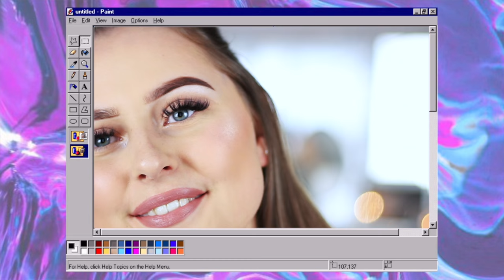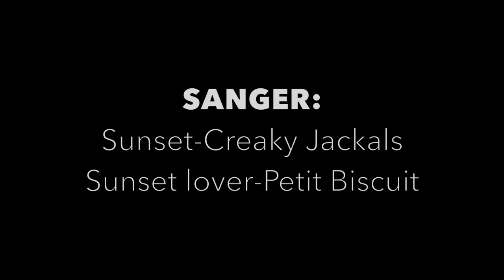Min Sommer Sminke ☀️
I samarbeid med Blivakker.no

Produktene jeg ikke har linket er dessverre utsolgt.

♡VIDEO/REDIGERING
Kamera: Canon eos 700d
Vlogkamera: Sony A5000
Redigeringsprogram: iMovie
Studiolys: Ebay